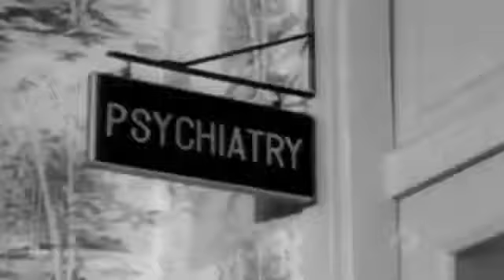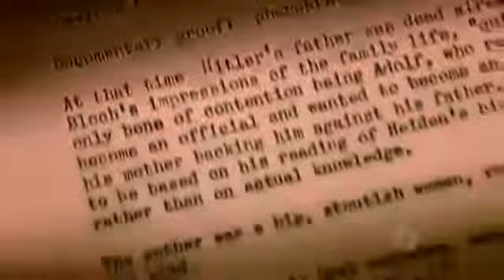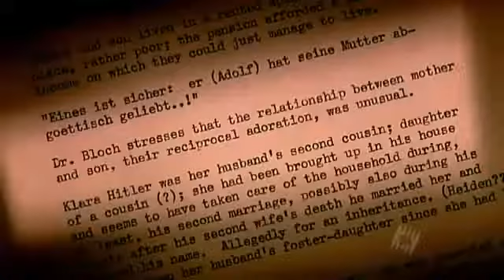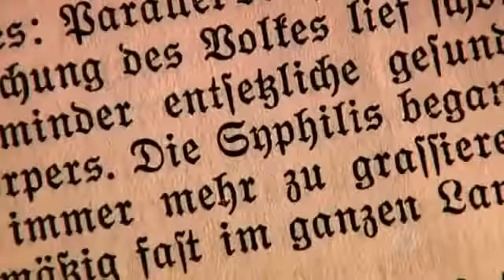Inside the mind of Adolf Hitler - Hitler's childhood